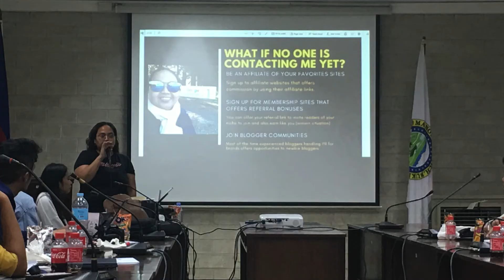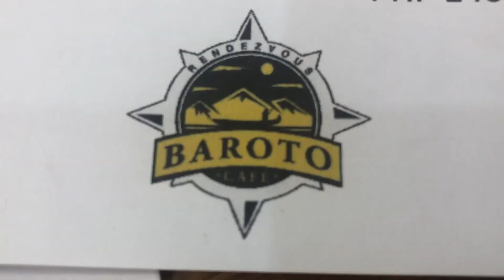BlogUp2020 | Manolo Fortich Day 1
Next Video: Manolo Fortich Tour

Transportation provision by LGU of Manolo Fortich Bukidnon

Looking for properties in Manolo Fortich? Message me in FB